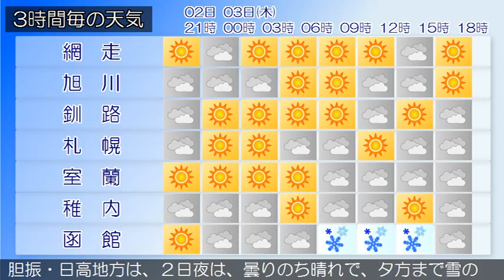2016/03/02 北海道地方の天気予報 夕